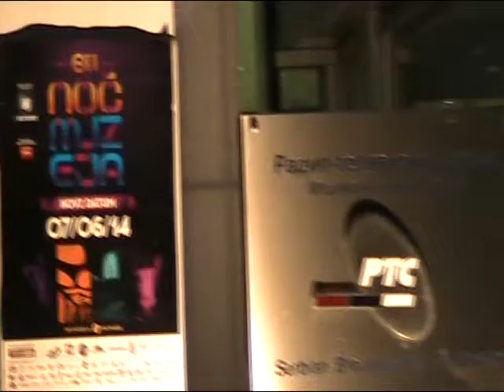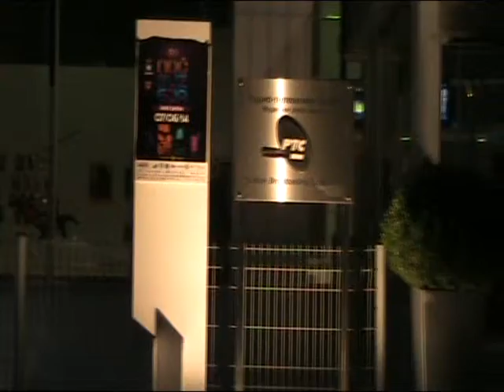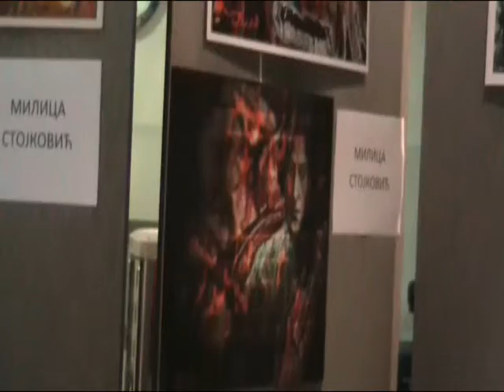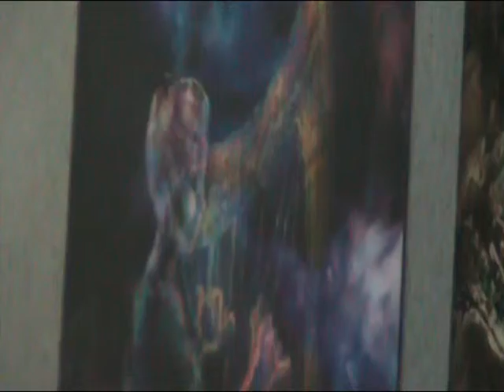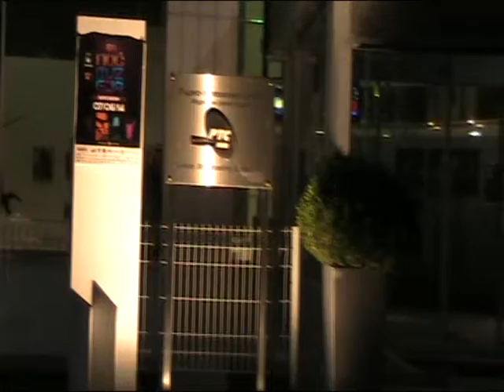RTS NOĆ MUZEJA 2014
U "Noći muzeja" RTS je obeležio nizom eksponata i medju njima bile su i autorske umetničke slike Milice Stojković koja je i došla na ovu manifestaciju.Autor Milica Stojković kamera , montaža i izbor muzike